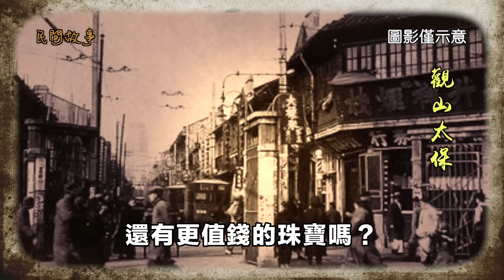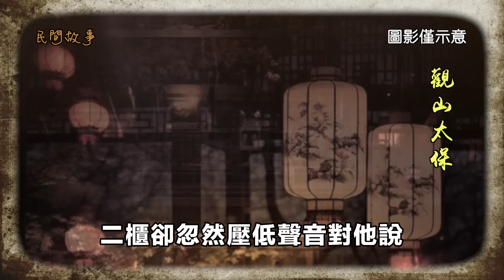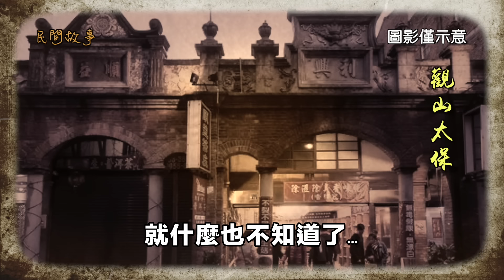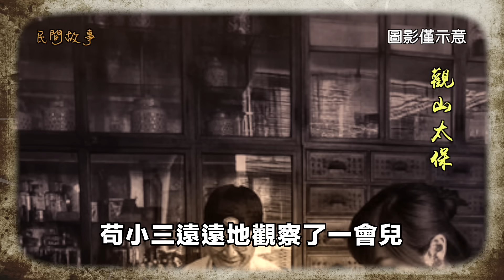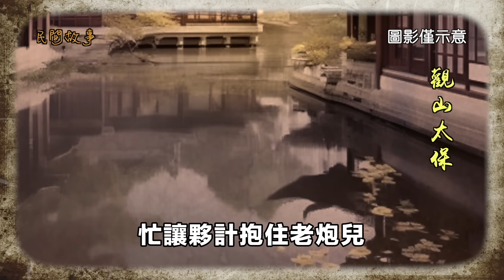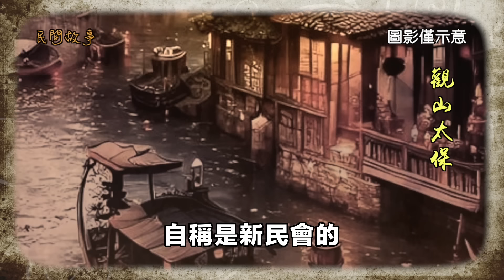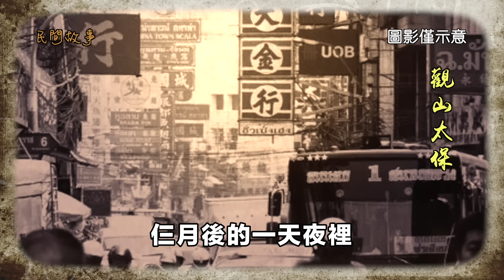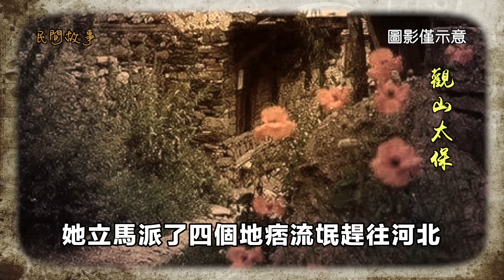【民間故事】翡翠朝珠 / 觀山太保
民國年間，前門廊房二條有家金珠店叫聚珍齋，主要經營金銀首飾和珠寶玉器，規模在京城紅貨行裡數一數二。
這天早上，聚珍齋剛一開門，就來了個老主顧，是前翰林院老翰林的三姨太，後面還跟著個小白臉跟班。夥計忙笑臉招呼，三姨太卻沒搭理他，掃了幾眼玻璃貨櫃里的首飾後，才開口問：「李掌櫃呢？」
夥計說了句「您稍等」，趕緊去了後院。李掌櫃一聽是老主顧登門，連忙來到了前院的鋪子，笑眯眯跟三姨太打招呼。